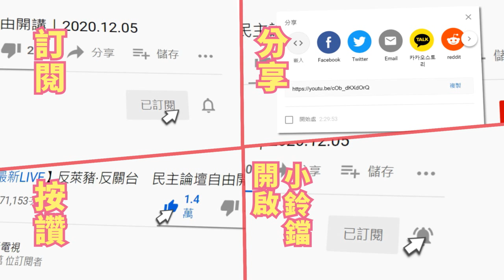20201209中天新聞 法院駁回假處分理由與NCC律師主張 黃暐瀚：有87分像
法院駁回了，中天新聞的假處分聲請，但提出駁回的，四大理由引起譁然！因為法院的認定，和NCC律師11/0，在假處分庭上的主張很相似，法院說「新聞媒體該受政府監督」，或「52頻道是私法所管」等主張，和NCC律師說法一致，資深媒體人黃暐瀚酸有「87分像」。